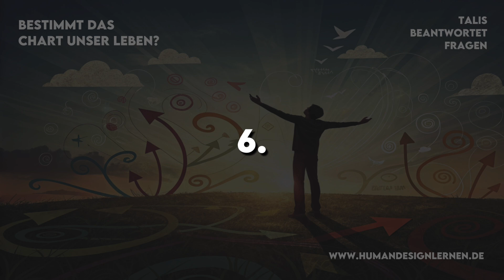Human Design: Bestimmt das Chart unser Leben? [Frage & Antwort]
Heute eine Frage eingereicht von: Katharina Luks

"Wenn ein Chart sagt, Du bist so und so und funktionierst unter diesen Bedingungen- ist es dann unumgänglich danach zu leben, um glücklich/erfolgreich/gesund zu sein? Gibt es Spielräume oder geht's auch ganz anders?"

Im Video hörst du meine Antwort dazu. Wenn dir Format das gefällt, lass es mich gerne wissen! Falls du mich unterstützen magst, darfst du mir gerne einen digitalen Kaffee spendieren - Danke